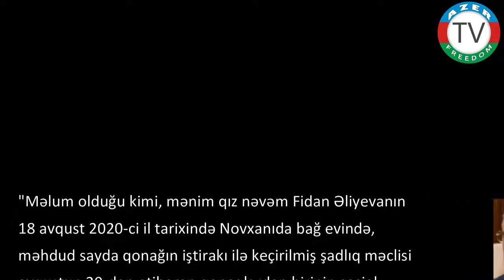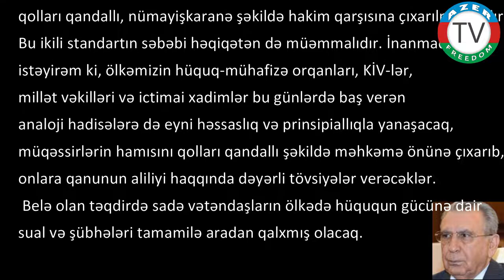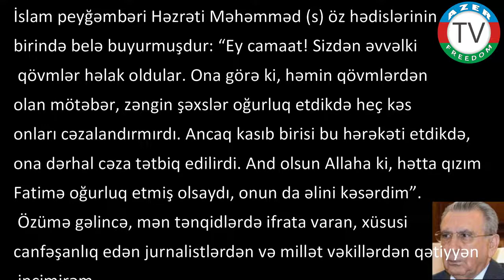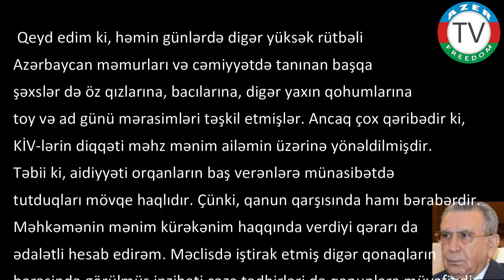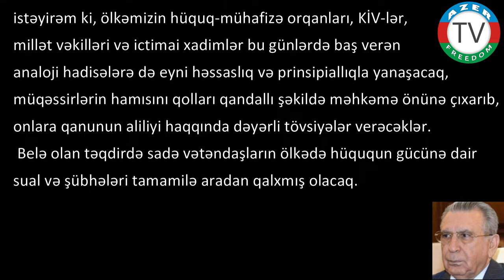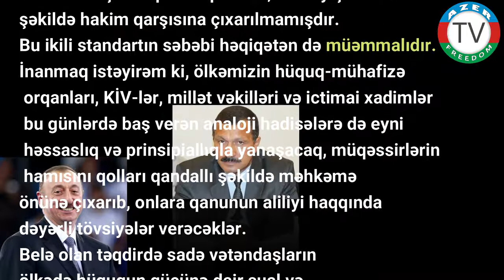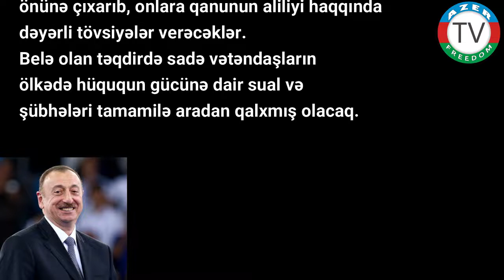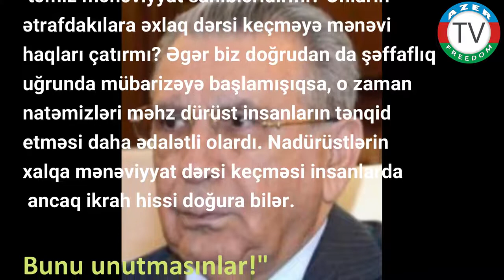Ramiz Mehdiyevlə virtual debat.